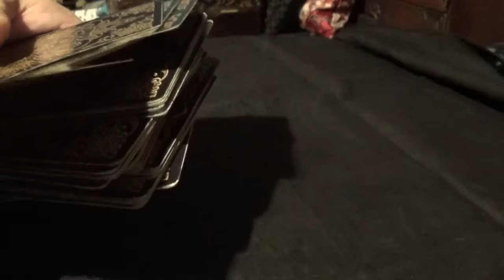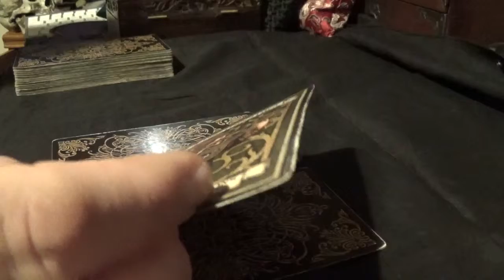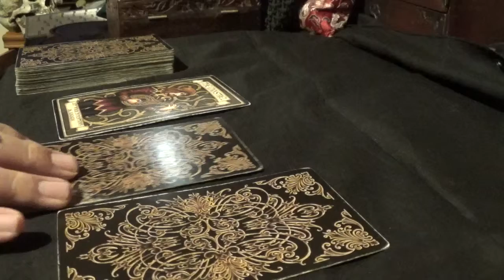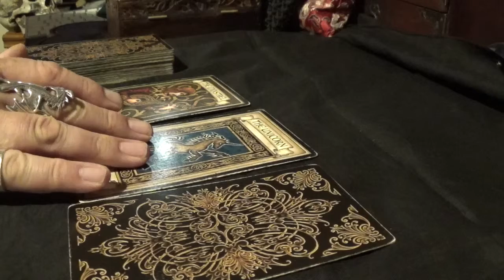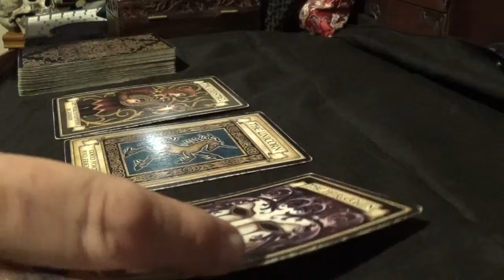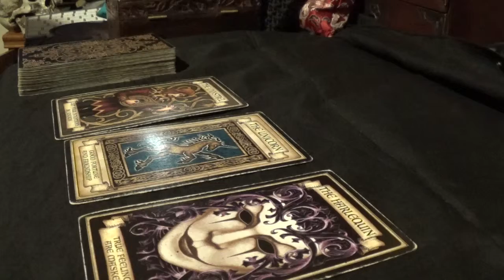Relationship Reading for Samantha Bowie - Saturday, 15th September, 2018